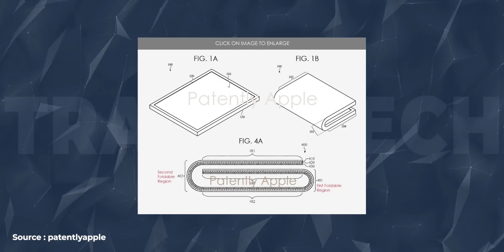Pixel 4 Dual Punch Hole, Detel TV @Rs.3699😲, OPPO Reno Z, Galaxy M40 Price,Apple Foldable😵-TTN#427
Hello Friends Welcome to Tech News No. 427. Today There Are Lots Of Amazing Tech News Lined Up For You. Tech News Includes Google Pixel 4 Screen Protector Shows Dual Punch Hole,Samsung Galaxy M40 To Cost Rs 19,990, OPPO Reno Z Launched With Helio P90, Detel D1 Star LED TV Priced at Just Rs 3,699, Apple Granted Patent For Foldable Device And Aaj Ke Deals.

Best Deals :
Nokia 8.1
Nokia 5.1 Plus
Asus Zenfone Max M2
Honor 9 Lite
Redmi 6

Video Highlights
00:00 Introduction
00:37 Google Pixel 4 Screen Protector Shows Dual Punch Hole
01:09 Samsung Galaxy M40 To Cost Rs 19,990
01:53 OPPO Reno Z Launched With Helio P90
02:52 Detel D1 Star LED TV Priced at Just Rs 3,699
03:24 Apple Granted Patent For Foldable Device

**Best Smartphones under 5,000 (April 2019)**
Infinix Smart 2
Asus ZenFone Lite L1
Xolo Era 4X
Redmi Go

**Best Smartphones under 10,000 (February 2019)**
Asus Zenfone Max Pro M1
Nokia 5.1 Plus
Redmi 6 Pro
Realme 2
Samsung Galaxy M10

*Best Smartphones under 20,000 (February 2019)*
Huawei P30 Lite : Not Listed Anywhere
Samsung A50
Honor Play
OPPO K1